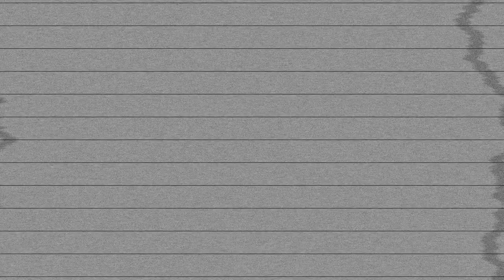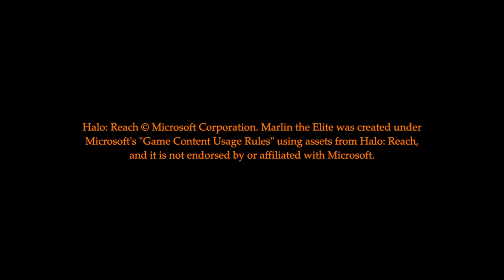Marlin the Elite - Episode 101: Food Forethought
The one-hundred and first episode of Marlin the Elite: excited at the prospect of snagging free meals, Marlin becomes an online food reviewer, but he soon discovers that his new occupation isn’t as easy as it looks.

And as always, you can stay in touch with us all across the web for production news and other extra tidbits: